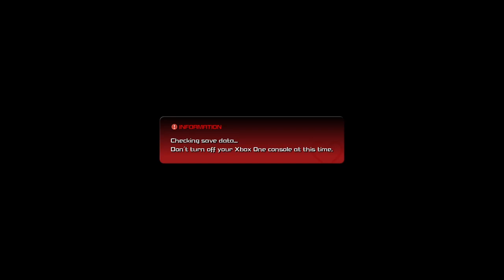KH 3 The Unyielding Heart Challenge Part 17 (All Pro Codes Critical Lvl 1)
This Boss Embodies The Concept Of This Challenged Run Where Even Single Mistake Against Even A Simple Enemy Can Cost Me Loads Of Time If I Don't Learn The More Effective Strategies To Survive And Eventually Win. This Boss Isn't Hard So Much As A Long Drawn Out Fight But With Patience It Is Possible It's Better To Take A Little More Time To Whittle Away "Unless You Die Then It Hurts More."
I May Not Have Been Effected Much By The Hearts Of The Final World But The Section With Ephemer And The Keyblades "Light Of The Past" Still Is Impactful To Me After All This Time. I Expected I Was In The Easier Section Of The Boss Gauntlet But Boy Was I In For A Rude Awakening Marluxia, Larxene, And Luxord Weren't Hard I Just Kept Messing Up. And Xigbar With Riku Replica At First I Was Committed Beating Riku Replica First But I Eventually Caved In And Decided To Pick On Xigbar Since He Was Easier To Beat And I Knew For All These Fights That Once Their Partner's Fall They Are Super Easy To Beat Since You Can Focus Only On Them And Learn Their Patterns Quickly Sorry For The Cliffhanger I Had To Share The Monitor For Awhile So I Left It Paused Checkout The Next VOD For The Conclusion.
Chapters:
0:00 START
1:43:35 THE CORNER IS MY FRIEND
2:59:25 THE FLOOR IS LAVA
3:28:02 NOW I REMEMBER THE TIMING
3:58:55 YEAH GUARDING IS NOT RELIABLE
5:09:07 WAIT IT CAN MISS
5:21:40 SO YOU CAN DODGE IT!!
5:28:38 SUCCESSFUL ATTEMPT
5:48:15 NEED SOME HELP?
6:04:52 LET THE GAMES BEGIN SORA
6:10:53 LARXENE AND MARLUXIA FIGHT
7:24:02 SUCCESSFUL ATTEMPT
7:3321 YOUR TURN LARXENE
7:40:12 RIKU REPLICA AND XIGBAR FIGHT
8:26:44 PAUSE STREAM